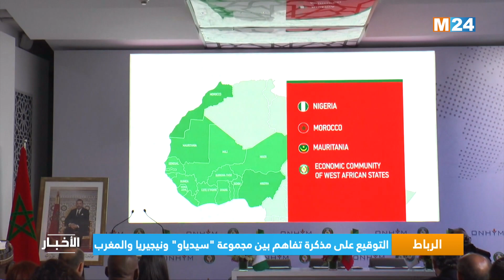نشرة الثامنة مساء ليوم الخميس 15 شتنبر 2022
M24 TV نشرة الثامنة مساء ليوم الخميس 15 شتنبر 2022 من تقديم حفصة أشباكو على

لمتابعتنا

لتحميل التطبيق